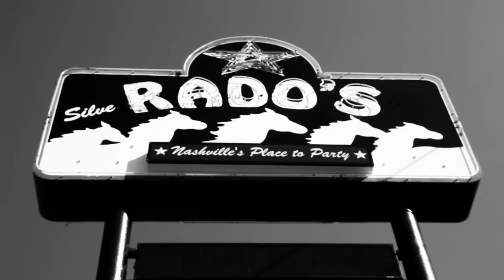Dierks Bentley - DBTV Episode 32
Dierks Bentley - DBTV Episode 32: In this week's DBTV, Episode 32, Dierks shares a special message with you, his fans. Take a look!